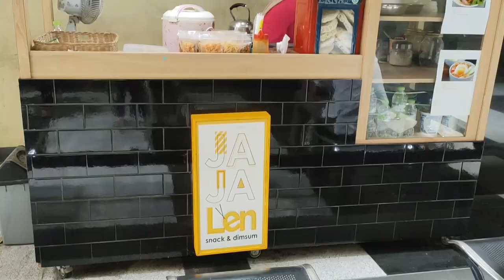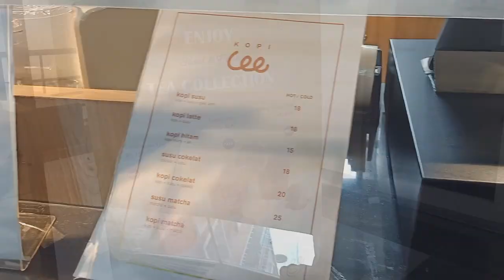MAKAN SIANG SIMPLE | MENU SIANG HARI INI | KULINER MEGA KUNINGAN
Makan siang simple | Menu siang hari ini | Menu makan siang simple dan enak
Makan siang apa hari ini | Kuliner di Mega Kuningan | Hari ini kita random cobain salah satu kedai kopi di Mega Kuningan yang belum pernah kita coba, dan kebetulan di sebelahnya ada penjual ricebowl dan siomay. Nah ikutin video kita sampai akhir untuk tau menu makan siang kita hari ini.

Hello Everyone !! 👋

Happy watching!! 🥰

•Lokasi: Menara Anugerah
•Jam operasional restoran : Senin - Jumat 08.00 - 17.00
•Range harga mulai Rp. 20,000,-